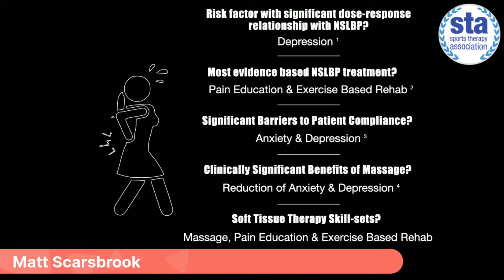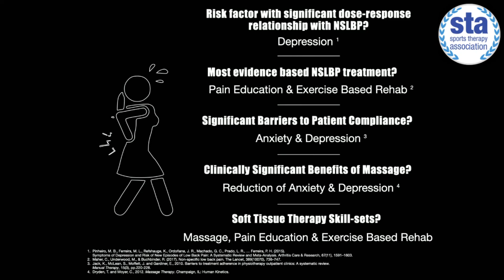Ep74 'Massage 2021 - Year of Change?' with special guests The Massage Collective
In Ep.74 of the Sports Therapy Association Podcast, we welcome back to the show The Massage Collective - Anna Maria Mazzieri, Becky DeMott Horton & Matt Scarsbrook.

Though it's not quite Christmas yet, with Therapy Expo 2021 just around the corner it gives us an opportune moment to look back at 2021 at consider changes we have seen in the Sports Massage Industry over the year.

Anna Maria, Becky and Matt started the 'Massage Collective' back in October 2020 and from the outset proved to be key players in the promotion & facilitation of a shift in how massage therapy is presented within healthcare provision.

In this episode of the Sports Therapy Association Podcast, Anna Maria and Matt (Becky could sadly not join us in the live studio) take a look at how far our Industry has come in a year, and what 2022 potentially holds in terms of goals, challenges and continued evolution.

Topics discussed include:
• Massage: 'It's All About The Nerves'
• Elevator Pitch: What's changed in our understanding of massage?
• Working with Jack Chew and Physio Matters
• Limitations of randomised control trial study design
• Sources for Massage Therapists wanting to become more evidence based
• Communication & education amongst fellow therapists
• Therapy Expo 2021 at NEC Birmingham - November 25th and 26th

Twitter: @am_mazzieri @beckydemott @TherapyEvolved

Enjoyed the episode?
Please take a couple of minutes to leave us a rating & review on Apple Podcasts. It really does make all the difference in helping us reach out to a larger audience. iPhone users you can do this from your phone, Android users you will need to do it from iTunes.

All episodes are streamed live to our YouTube channel and remember all soft tissue therapists (non members included) are welcome to join us for the LIVE recording on Tuesdays at 8pm (UK time) on the Sports Therapy Association Facebook Page